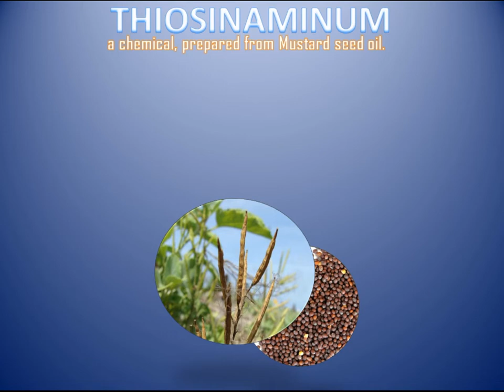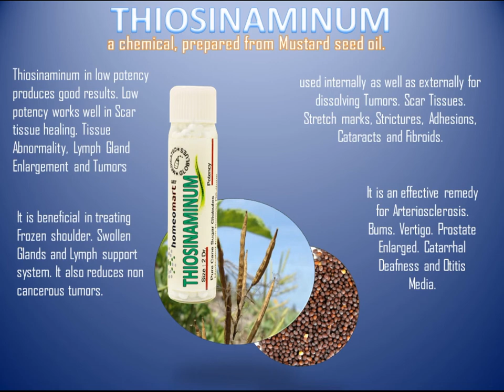Thiosinaminum: Homeopathic Remedy for Keloids, Scars, Tumors & Reproductive Health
Unlock the Healing Power of Thiosinaminum in Homeopathy

In this video, we explore the homeopathic remedy Thiosinaminum, its uses, and the array of benefits it brings to health and healing.

About Thiosinaminum
Derived from mustard seed oil, Thiosinaminum is renowned for its unique ability to dissolve abnormal tissues, providing effective support for conditions such as:

Tumors and Non-cancerous Growths
Scar Tissue, Keloids, and Stretch Marks
Strictures and Adhesions
Fibroids and Cataracts
Thickened Eardrums (improving deafness and tinnitus)
Key Benefits of Thiosinaminum
Scar Tissue Healing: Aids in reducing the appearance of scars, keloids, and stretch marks.
Support for Frozen Shoulder & Swollen Glands: Promotes improved joint mobility and lymphatic health.
Reproductive Health: Enhances sperm count and motility in men, while supporting healthy ovulation, fertile mucus, and endometrial lining in women.
Assists with Vertigo, Arteriosclerosis, Enlarged Prostate, and Otitis Media: Offers comprehensive support for various conditions.
Versatile Application: Can be used both internally and externally for targeted results.
Whether for skin health, reproductive wellness, or lymphatic support, Thiosinaminum stands as a versatile homeopathic ally. Discover how it can assist you in addressing scar tissue, keloids, and more!